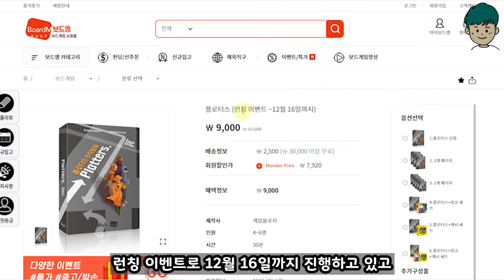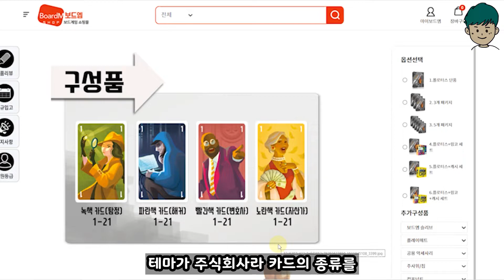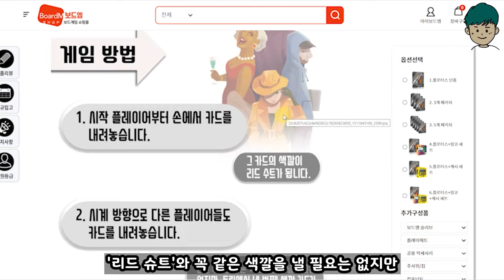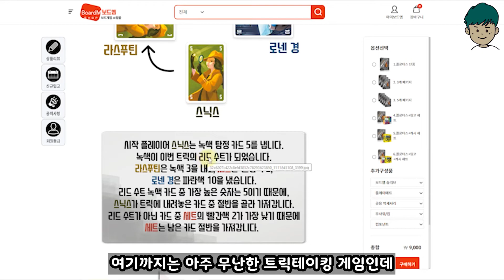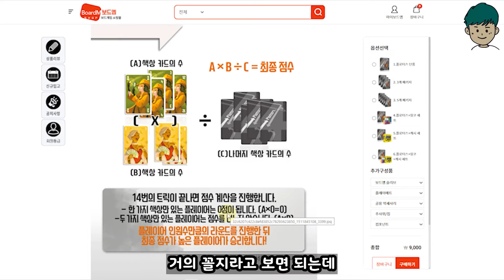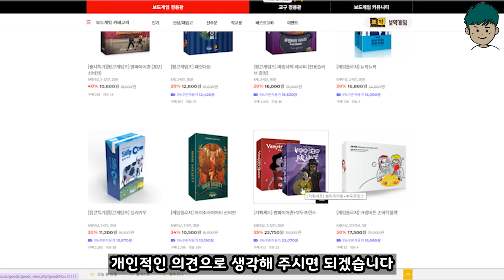[현옹] 또 트릭테이킹? '플로터스 주식회사'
보드게이머 현옹의 새로운 프로젝트 선택과 집중

~2021년 12월 16일까지 런칭 이벤트 진행

사고 싶은 보드게임은 많고, 돈은 없고, 보관할 공간도 부족한데 어떻게 해야 하지? 고민하고 있는 요즘 대 한글화 시대로 무지성 구매를 멈추고, 보드게임을 따져보고 사기로 했습니다. 그래서 플레이를 한번도 해보지 않았지만 정보만 살펴보고 함께 살지말지 고민하는 시간

이번 영상에서는 '플로터스 주식회사'를 살펴보겠습니다.

00:00 플로터스 선주문 소식
01:36 구성물과 룰
04:15 게임에 대한 생각